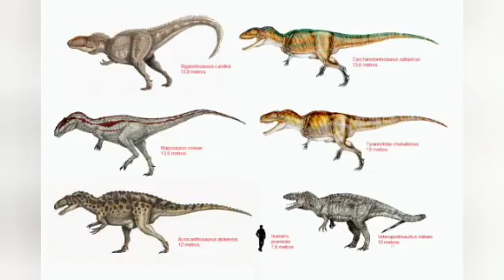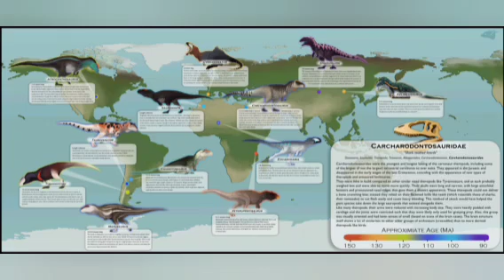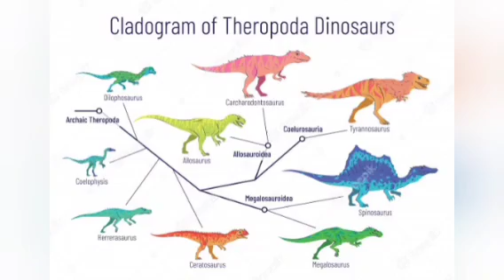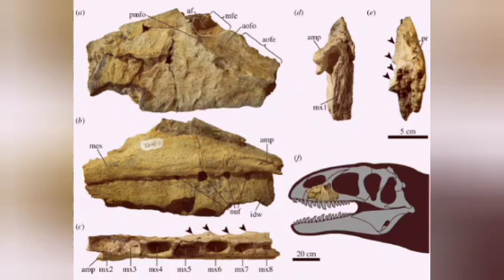Dinosaur that gave a tough competition to T Rex's ancestors , New dino discovered- Ulughbegsaurus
T-rex is possibly the most recognisable, and popular of all dinosaurs unearthed, thanks to the Jurassic Park trilogy.
T-rex, and other closely similar animals, known as tyrannosauroids, are thought to have had a privileged position, in the prehistoric food chain.
Prior to their ascension to the top of the food chain, carcharodontosaurian dinosaurs ruled the roost.
In Uzbekistan, scientists have unearthed a new carcharodontosaurian species.
Ulughbegsaurus uzbekistanensis , a new dinosaur species, has been reported in a new international study.
The fossil was discovered in Uzbekistan's Kyzylkum Desert.
It resulted in the creation of a new genus, Ulughbegsaurus, as well as the discovery of a new species.
Based on its estimated size, which is greater than an African elephant, the authors believe it likely surpassed other dinosaurs, in the early Late Cretaceous eco-system's food chain.

The new finding fills a crucial gap in the fossil record, indicating that carcharodontosaurians were widespread across the continent from Europe to East Asia.

Ulughbegsaurus uzbekistan-ensis was discovered in Uzbekistan's Kyzylkum Desert's lower Upper Cretaceous Bissekty Formation.
Around 90 million years ago, it frequented these countries.
The finding of the uzbekistanensis resulted in the formation of a new genus within the Carcharodontosauria superfamily, which is unique.
The name Carcharodontosaurus means 'Shark-toothed lizard.'
Ulughbegsaurus, a newly formed genus, is named after Ulugh Beg, the multi-faceted Sultan of the Timurid Empire, of Central Asia in the 15th century.
Carcharodontosaurians grew to enormous proportions.
They were 8 to 14 metres long, and weighed 6,000 to 15,000 kilogrammes.
 They are part of the Theropoda, a vast clade of dinosaurs, that includes well-known carnivores, like Spynosaurus aegyptiacus, Tyrannosaurus rex, and Velociraptor mongoliensis.
Theropods were known for their hollow bones and three-toed limbs.
A single solitary fossil, a left maxilla, or upper jawbone, was used to characterise this new genus and species.
Because the size of the maxilla coincides with femur length, a well-established measure of body size in theropod dinosaurs, it can be used to determine the animal's size.
While tyrannosauroids are famed for being the apex predators throughout the Late Cretaceous, carcharodontosaurians were supreme before them.
Ulughbegsaurus, on the other hand, vanished before the Late Cretaceous from the paleocontinent laurasia.
The cause of the extinction of the carcharodontosaurians is yet unknown.
The advent of tyrannosauroids as apex predators is often blamed for their extinction.
 Nonetheless, because to a scarcity of associated fossils, this eventual shift in dominance remains a mystery.
As one of Laurasia's most recent carcharodontosaurians, this massive predator's cohabitation with a smaller tyranno-sauroid indicates critical restrictions on the Late Cretaceous transition of the apex predator niche.